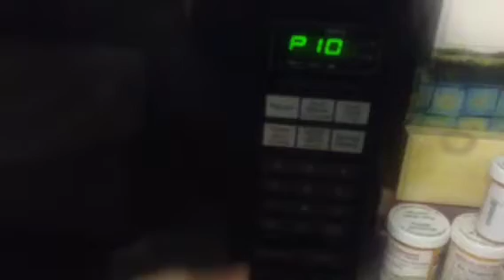Vlogmas Day 13